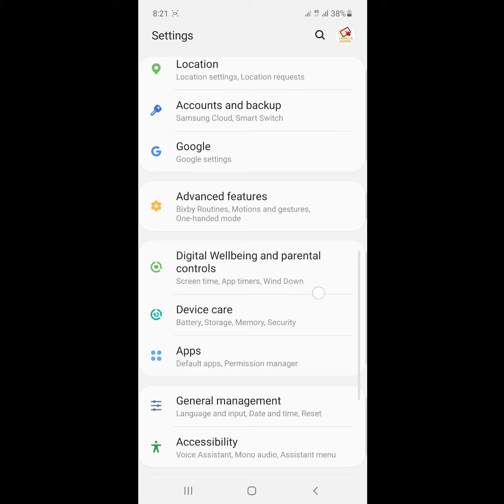unfortunately the process com.android.phone has stopped samsung j1, j2